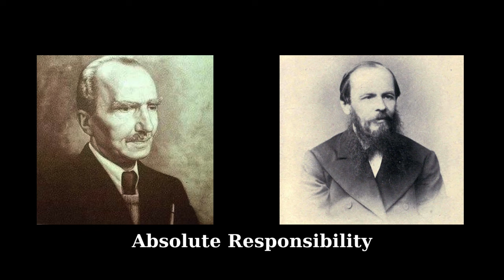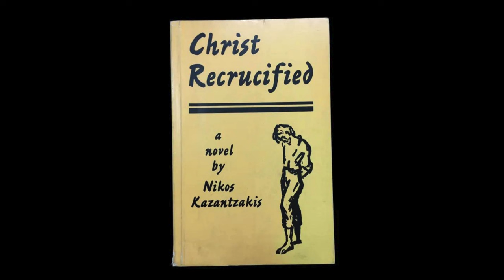The Christian Existentialism of Nikos Kazantzakis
Nikos Kazantzakis is one of the most influential Greek philosophers and writers of all time. In this video I explore the theme of Christian Existentialism throughout his works, and how his philosophy remains important to this day.